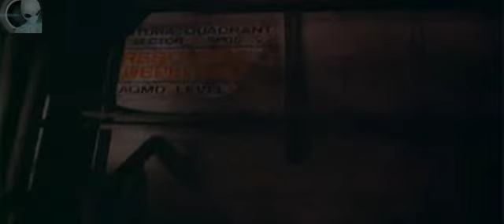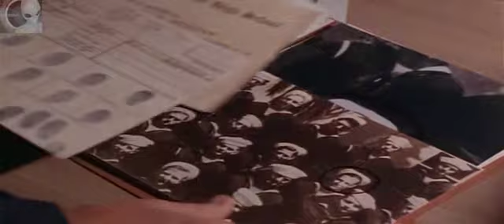Philadelphia Deneyi 2 (1993) - BL03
The Philadelphia Experiment 2 (1993) Bölüm 03
Türkçe Altyazılı